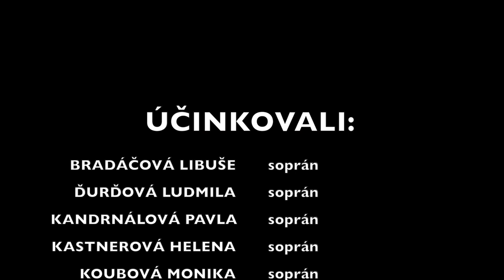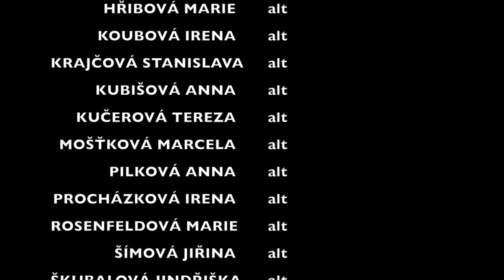Slavnostní koncert PS Dvořák | 15. 5. 2022